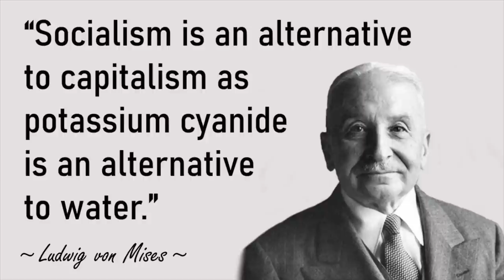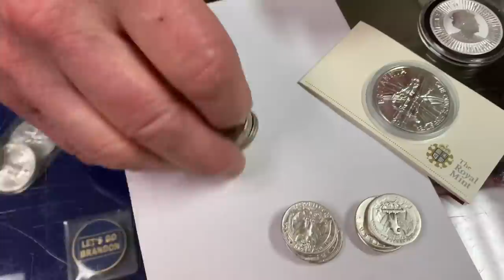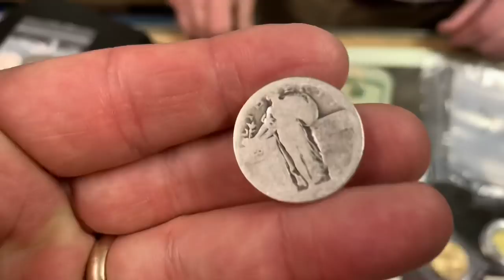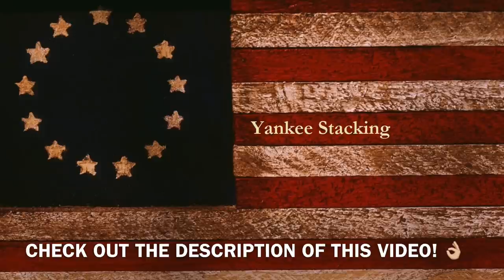My Gold and Silver Bullion Dealer Discusses SHORTAGES! Is a "Crack-Up Boom" Coming Next?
My gold and silver bullion dealer discusses SHORTAGES!  Is a "crack-up boom" coming next?  We've seen shortages on everything from toilet paper to semiconductors, and now from baby formula to sand!  It seems like the US is starting to run out of EVERYTHING!  The radically understated CPI came in at 8.5% for March, but the real inflation in the economy is far worse.  If history repeats itself, we could be on the verge of a crack-up boom, where bank account balances may swell with fiat currency, but our grocery store shelves empty out.  Are you prepared with silver and gold?  Do you have inflation-fighting precious metals in your investment portfolio?  Listen to my gold and silver bullion dealer, Tim, as he discusses how this financial contagion could spread!

Tim Marschner
The Coin and Stamp Shop

Topics Discussed: silver, silver dealer, bullion dealer, gold, president, congress, economy, taxes, IRS, banks, silver bars, silver coins, silver rounds, silver eagles, inflation, CPI, precious metals, bitcoin, digital currencies, oil, gasoline, central banks, FED, federal reserve, invest, fiat currency, hedge, debt, wealth, silver stacking, stacking silver, stacking gold, stack silver, stack gold, silver bullion, gold coins, gold bullion, investing, investing in silver, how to invest, how to invest in silver